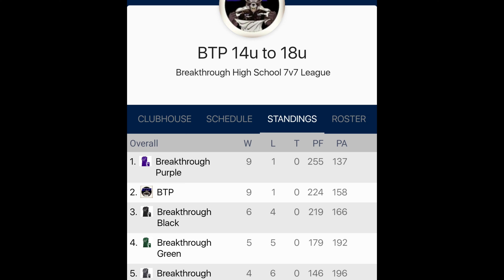BTP presents BALL GAME BOYZ highschool 7v7 squad wk 4 an 5 ( dont own the rights to this music )